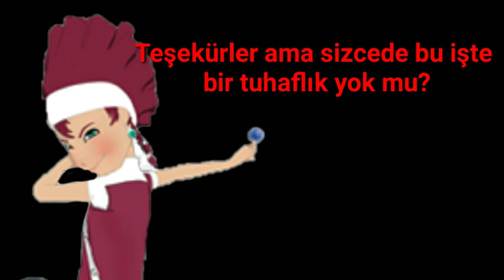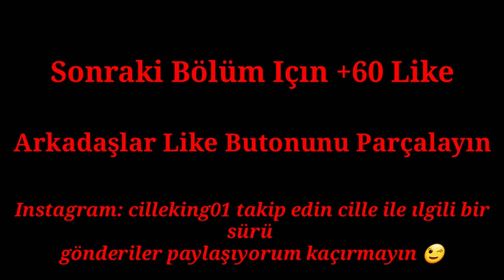Cille 78.Bölüm Kayra'nin Sınavı (Senaryo)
💖Arkadaşlar Gerçek Değildir Bu Bir Senaryo
Umarım Beğenirsiniz Devamı Içın +60 Like💖